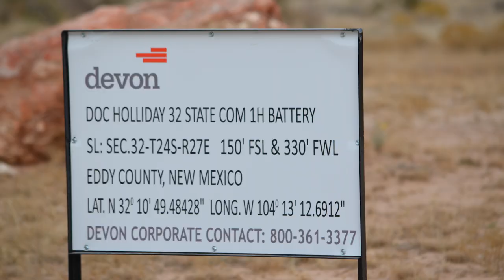Devon Energy Doc Holiday 17 Well Site, Eddy County, NM (November 2019)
Devon Energy
Doc Holliday 17 Well Site
Malaga, Eddy County NM
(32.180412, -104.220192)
Filmed 11/24/2019